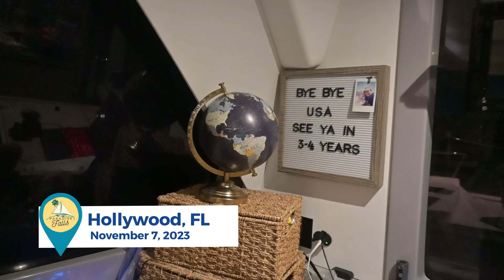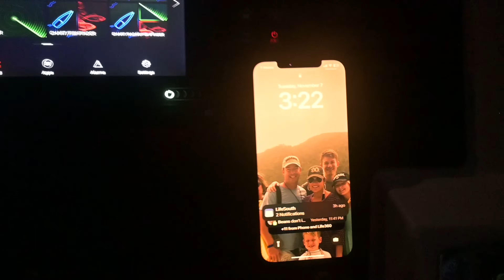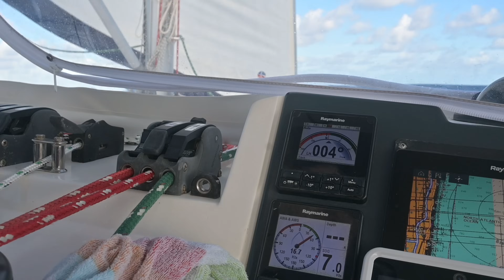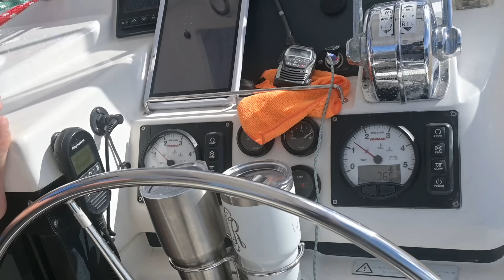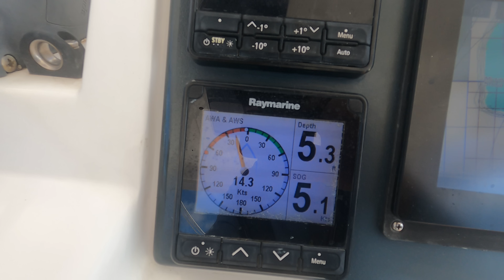Our Circumnavigation BEGINS - Crossing the Gulf Stream | Ep 32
We FINALLY leave for the Bahamas along with two buddy boats. Our main halyard gets wrapped around our topping life but Rob saves the day. We fight to make it to West End before dark.

Follow our families journey as we plan to Circumnavigate the Globe in 3-4 years on a budget of $4,300/mo. We plan to leave the US in October 2023 and visit 26 countries and 6 continents.

Want to know what GEAR WE LOVE?

In this episode: Emeterm Nausea Band